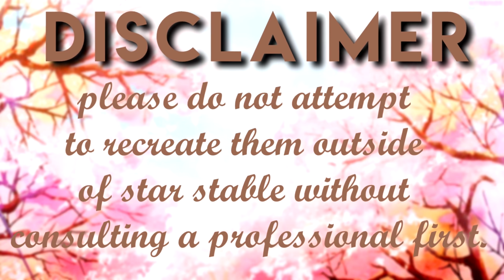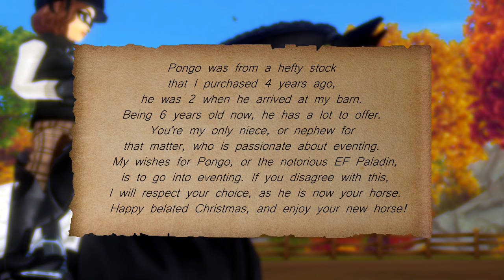THE BELATED SURPRISE || Meet Paladin (SSO RRP)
A very curious friend has traveled to Kingsman Estates, at the request of my Aunt. EF Paladin, aka Pongo, has a lot to offer on his new journey to greatness. Enjoy this short (yet sweet) introductory video of my new Jorvik Friesian stallion, Pongo! :)

ALSO I SAID BRAID, NOT BRAIN, I SWEAR LOLOL

A big thank you to:
Ava Clearwood for voicing Hera
Jasmine Steelpath for voicing The Driver
Avery Dawnside for voicing Aunt Valerie Montgomery

💛 Save using my codes/links!
Code: JUSTPEACHY2022

* ੈ✩‧₊˚ Intro Music by Minnz Piano

♡ My Equipment
✧༺ Microphone: Blue Yeti Nano
✧༚ ˎ Recorder: NVIDIA Shadowplay
✧･ﾟ Editor: Sony Vegas Pro 17